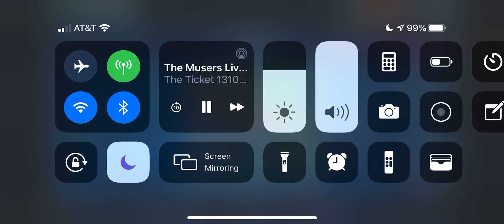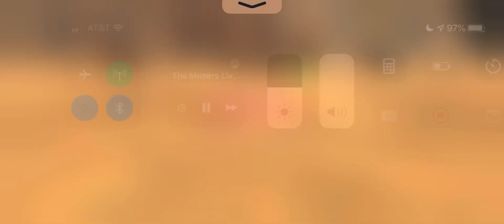FO and WAT vs NS